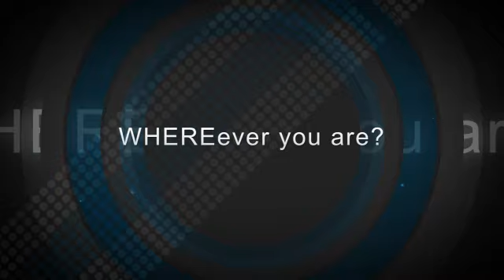Nurses Protest at Ayube Medical Complex Abbottabad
Abbottabad: Student Nurses of Ayube Medical Complex staged protest against authorities. Demanding increase in their monthly honorary Pay. After failure of dialogue they came on road and stage protest chanting slogans in favour of their demands.